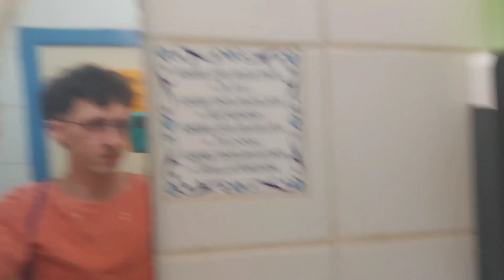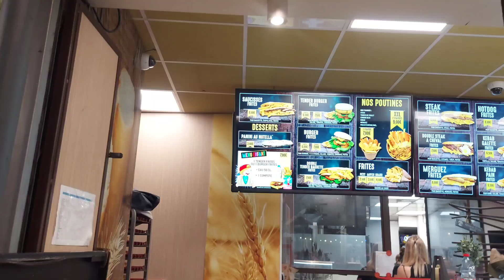[VLOG] "Ni vous, Nîmois" Episode 2 : FERIA ! 🐂🎉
[ vlog ] Ni vous, Nîmois - épisode 2.